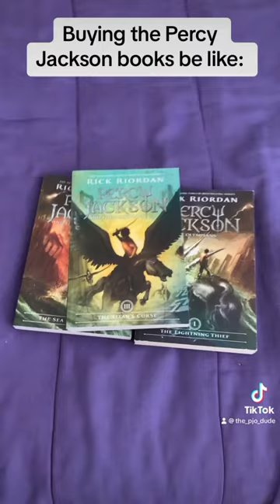Buying the Percy Jackson books be like: